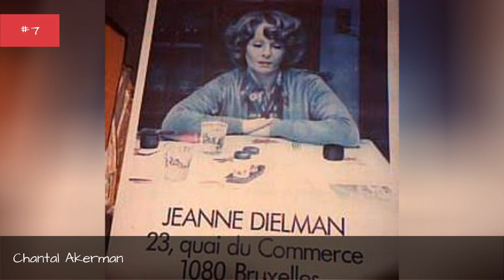Famous Screenwriters From Belgium 📌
List of notable or famous screenwriters from Belgium, with bios and photos, including the top screenwriters born in Belgium and even some popular screenwriters who immigrated to Belgium. If you're trying to find out the names of famous Belgian screenwriters then this list is the perfect resource for you. These screenwriters are among the most prominent in their field, and information about each well-known screenwriter from Belgium is included when available. Jean-Claude Van Damme and Chantal Akerman are a great starting point for your to rank your favorites on this list This historic screenwriters from Belgium list can help answer the questions "Who are some Belgian screenwriters of note?" and "Who are the most famous screenwriters from Belgium?" These prominent screenwriters of Belgium may or may not be currently alive, but what they all have in common is that they're all respected Belgian screenwriters.Use this list of renowned Belgian screenwriters to discover some new screenwriters that you aren't familiar with. {nodes}Photo: Freebase/Public domain...more
0:00 - Intro
0:00:08 - Jean Van Hamme
0:00:19 - Jacques Feyder
0:00:29 - Jacques Brel
0:00:40 - Ivo Michiels
0:00:51 - Hugo Claus
0:01:02 - Eric de Kuyper
0:01:13 - Claudine Andr
0:01:24 - Charles Binam
0:01:35 - Chantal Akerman
0:01:46 - Carl Colpaert
0:01:56 - Bouli Lanners
0:02:07 - Benot Poelvoorde
0:02:18 - Axelle Carolyn
0:02:29 - Andr Delvaux
0:02:41 - Agns Varda